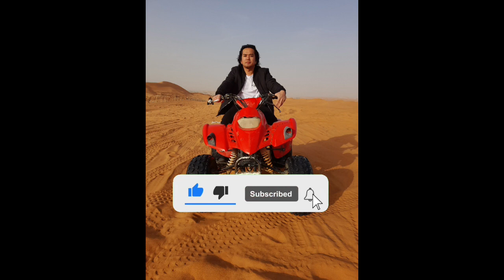dogs bath time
ganito kadami balahibo ng aso pag madalang palegoan😳